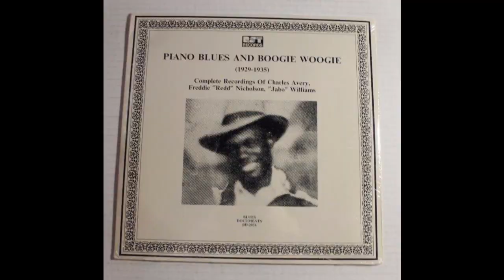Lil Johnson Never Let Your Left Hand Know What Your Right Hand Do (1929)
Composed by Charles Avery & Lil Johnson

Lil Johnson:Vocals

Charles Avery:Piano

Recorded in Chicago, IL. Tuesday, April 23, 1929

Originally issued on the 1929 singles (Vocalion 1299) & (Supertone S-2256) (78 RPM)

This recording taken from the 1988 album "Piano Blues & Boogie Woogie (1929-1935)" (RST/Blues Documents BD-2034) (LP) (Austria)

Credit: Image of 78 RPM label from Stefan Wirz at wirz.de